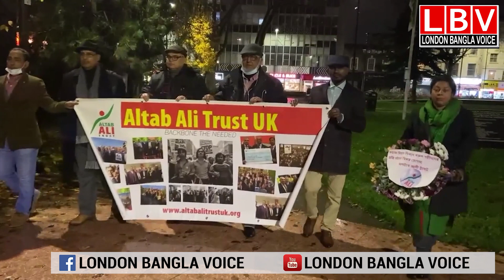জরুরী ঘোষণা: বৈরি আবহাওয়া, আলতাব আলী পার্কে ২১শের অনুষ্ঠান বাতিল altabali park